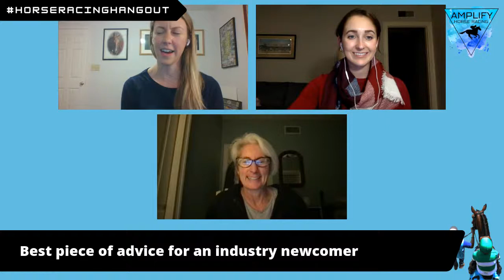Horse Racing Hangout – Racing Around the World, Part 1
We've given you a broad overview of Thoroughbred racing and breeding in the U.S., but what is it like in other countries? Horse racing is an incredibly global sport, and if you've ever traveled to another country, there was probably some form of racing there!

On this episode, we are inviting special guest Kelsey Riley, International Editor at the Thoroughbred Daily News, to "hang out" and help us paint you a big picture of which countries breed Thoroughbreds, what their racing is like, and to share some of her own adventures!